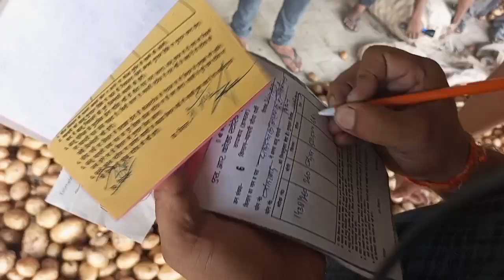SR COLD 1ST LIVE//सभी आलू में भयंकर तेज़ी//3797 ₹700/पैकेट 🤗//के मोहन ₹601/पैकेट🤗//निकासी हुई अच्छी👏